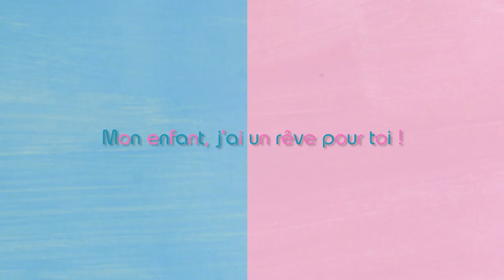Mon enfant, j'ai un rêve pour toi ! / Dispositif Relais de Mâcon (71)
Garçon-fille : combattons les clichés !
Réflexion et réalisation, voix off par 8 élèves accueillis au Dispositif Relais de Mâcon. Collège support collège R. Schuman

Papier découpé